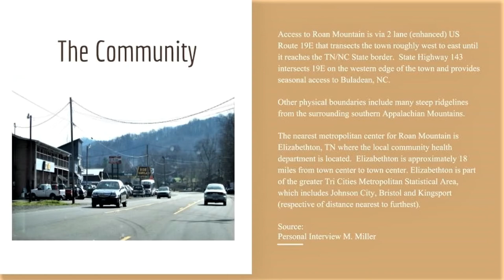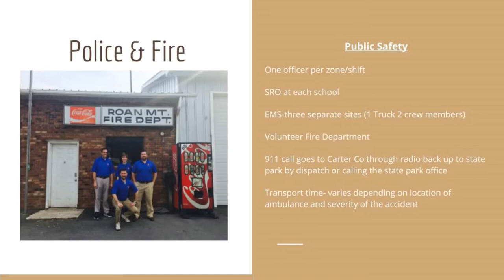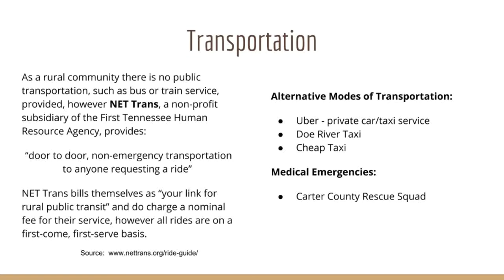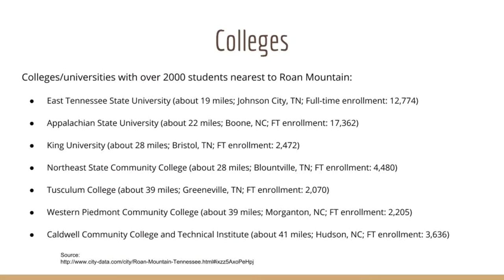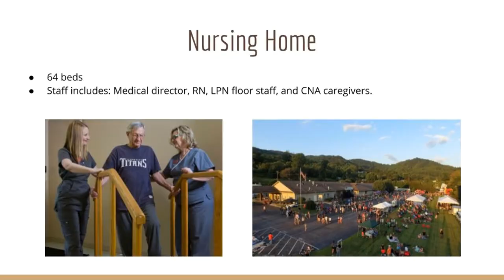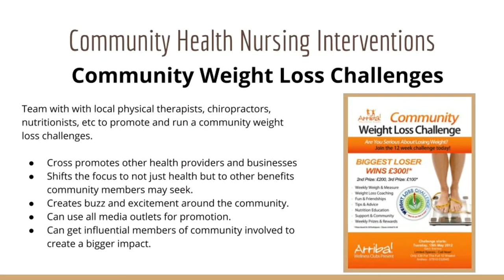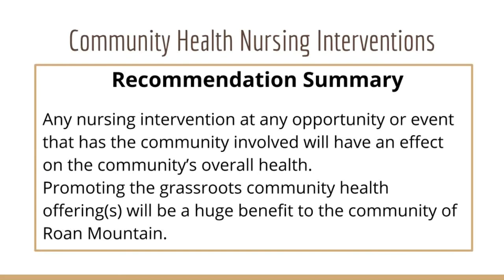WSCC Nursing School Windshield Survey-Spring 2018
Walters State Community College Windshield Survey-

Nursing Student Contributors:
Joseph Pierce
Sarah Storms-Frazier
Dexter Tenison
Mark D. Miller
Class of Fall 2019